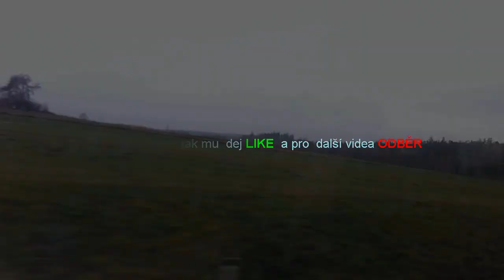[Prezentace] rakousko ♦ Gmünd - Sole Felsen Bad ♦ 24.11. 2018 /prapatrik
☢ Skype  :  live:riesan_8